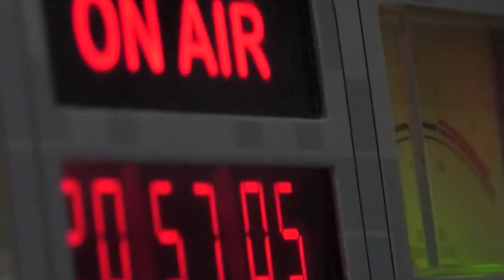NGFEDERAL - EL BOLETO DE COLECTIVO A CASI $100 - JUJUY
EL BOLETO DE COLECTIVO A CASI $100    JUJUY
EL INCREMENTO DEL 18% ENTRARÁ EN VIGENCIA EN LOS PRÓXIMOS DÍAS
Se encarece viajar en la capital jujeña. En los próximos días entrará en vigencia el nuevo aumento del precio del transporte público de pasajeros de San Salvador de Jujuy.